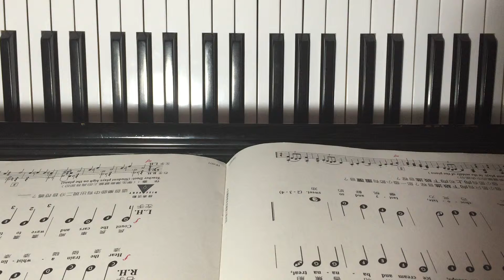Faber primer 火車到站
Faber primer表演曲集